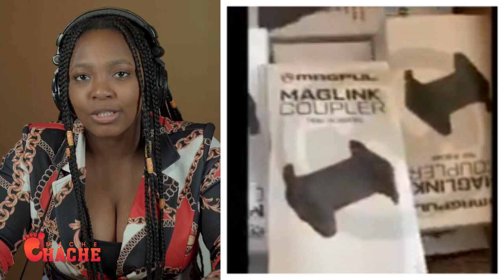Jovenel Moise Pral Kokobe 3Prezidan sa yo apre 7jiyè..Bawon Fè gwo Revelasyon